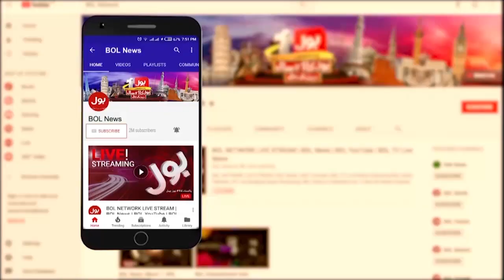Breaking News : Wheat Flour Shortage In Punjab | Pervaiz Elahi Made Decision